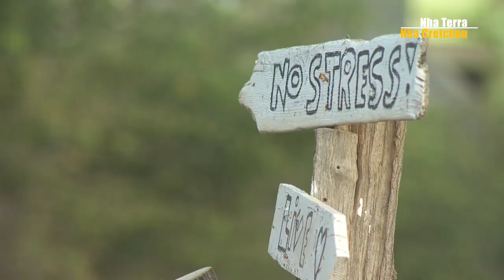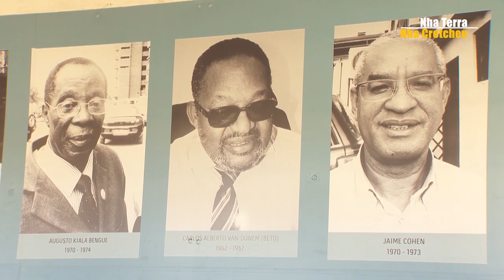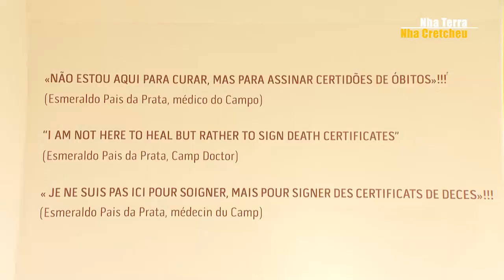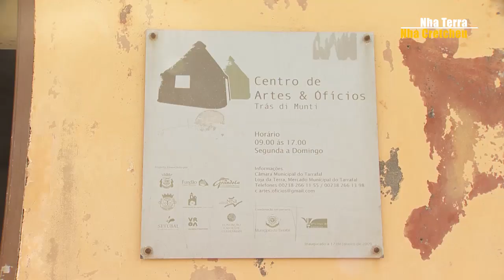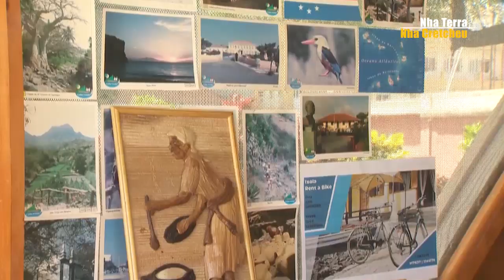Especial Regiões- Tarrafal de Santiago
O Tarrafal de Santiago é um dos mais turísticos concelhos de toda a ilha. E nós mergulhamos a fundo nesta localidade, onde o mar é o remate perfeito de um território único pleno de tradição, artes e gastronomia. Visite o Tarrafal de Santiago!